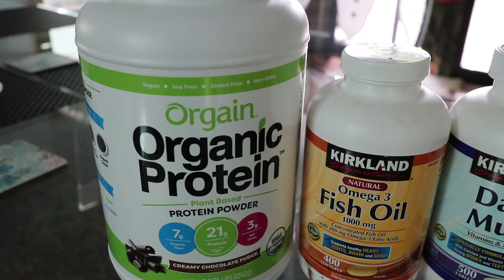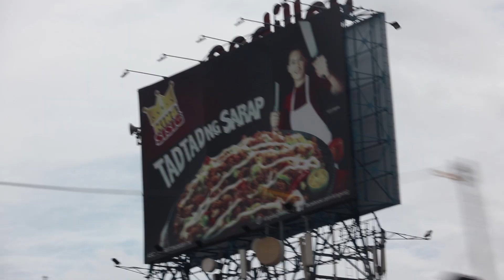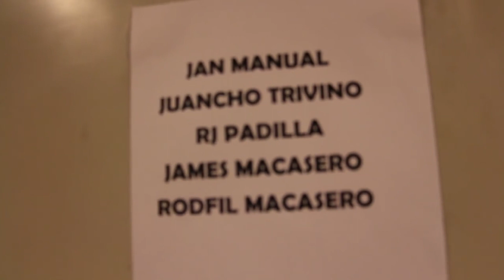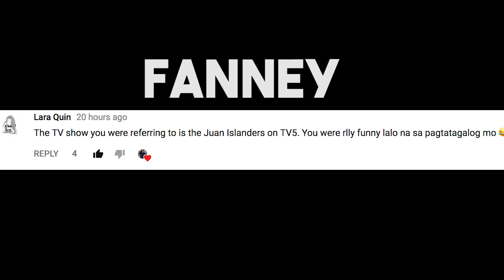Meeting the Kuyas...PATAY!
Whats up Philippines?! Another day another feature another guesting another peso as Alodia and I go to GMA for MARs to talk about our relationship, journey, and then a surprise guest appearance on iBilib with Chris Tiu and Moymoy Palaboy aka the homie Roadfill! My first 20 vlogs consisted of running around GMA when i was first starting out so it is good to be back and reminisce on the humble beginnings!